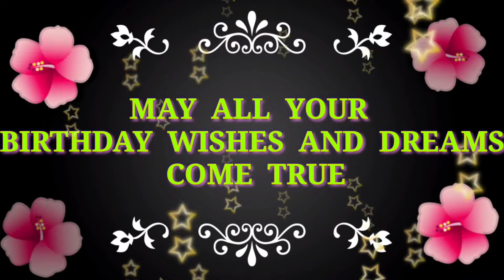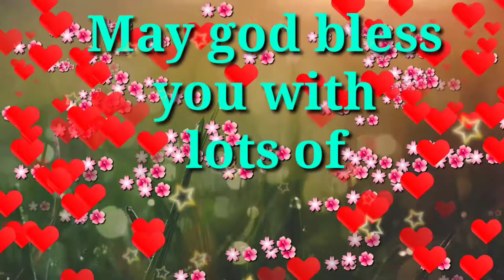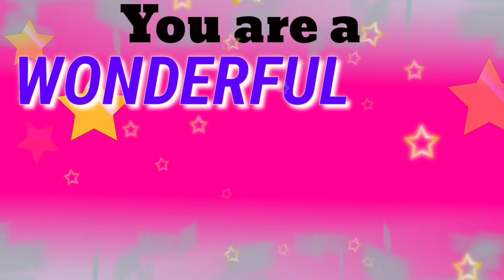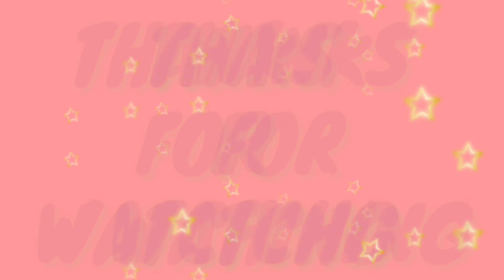Happy Birthday Peter